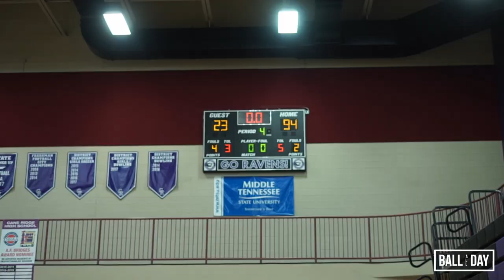Cane Ridge vs. Glencliff | FULL GAME HIGHLIGHTS (2.4.2021)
Teams: Cane Ridge vs. Glencliff